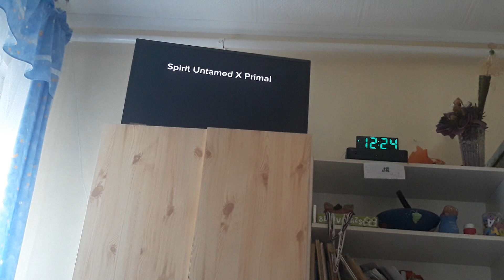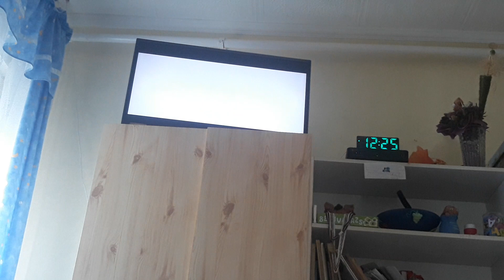Movie Manager 4: Spirit [Phase 1]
The previous 2 months at the Ruby Gillman, Teenage Kraken movie is in the Movie Manager 1 to 3, now started at Spirit and now in May! Movie Manager 4 is here, cause we are doing 2 parts!